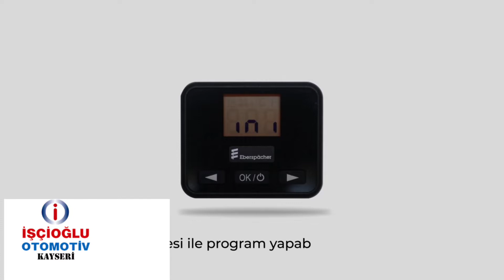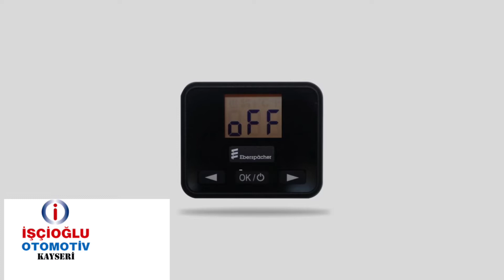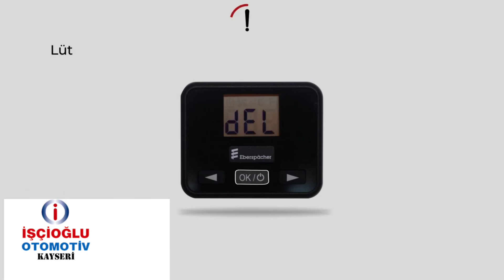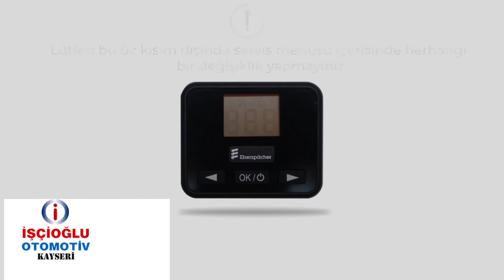Eberspacher Airtronic Easy Start Select Standart Çalıştırma Unitesi Düğmesi d2 d4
Eberspacher Airtronic vebosta Dijital Düğme

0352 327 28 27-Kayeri